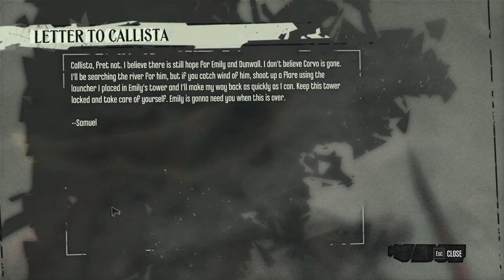Dishonored: Part 38 - Oil Tank Mystery (Gameplay/Walkthrough)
☆ It's taken me 38 episodes to figure this one out. Wait. I still haven't. 15 minutes of fooling around is what you get today. ☆

Dishonored is a 2012 first-person stealth action adventure video game developed by Arkane Studios and published by Bethesda Softworks.
Set in the fictional industrial city of Dunwall, modeled after Victorian London, Dishonored follows Corvo Attano, a legendary bodyguard to the Empress who is framed for her murder and forced to become an assassin to seek revenge on those who conspired against him. Attano is aided in his quest by the Outsider, a powerful being who imbues him with magical abilities.